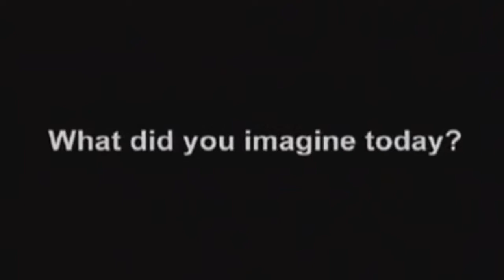Shabby P - Retro Rocket [Official Video]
From The DW EP.

Distortion World EP.

Beat Prod. by BlackMayo X Bolurin